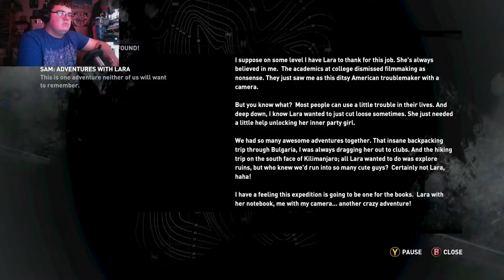Back on the endurance : Tomb raider the definitive edition ep14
hey guys here we are with Lara croft back once more back on the endurance to help Alex and this one gets really messy

alt tiktok - sxrift